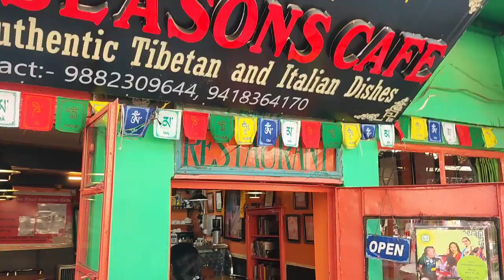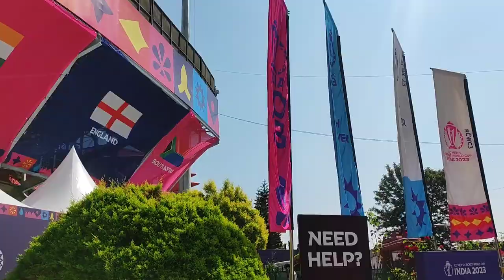Cricket World Cup 2023 !!! Beautiful HPCA STADIUM , Dharamshala Vlog !! England Vs Bangladesh!!!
Dream big and Stay Fit!